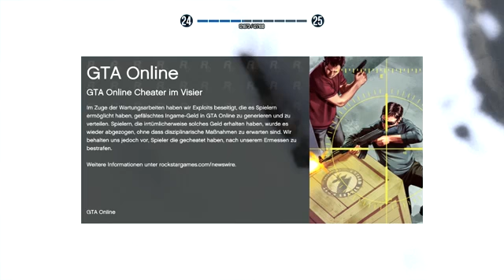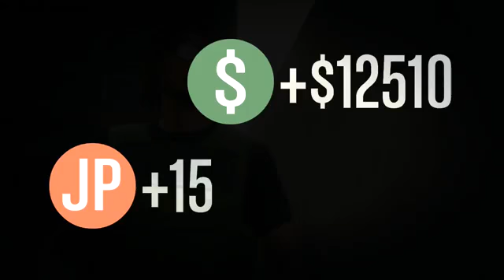GTA ONLINE #112 Last Team Standing gerockt! HD+ Let's Play GTA Online